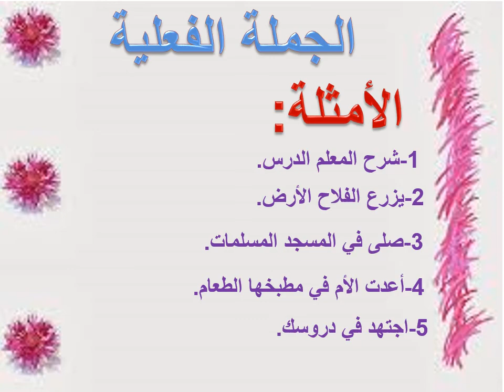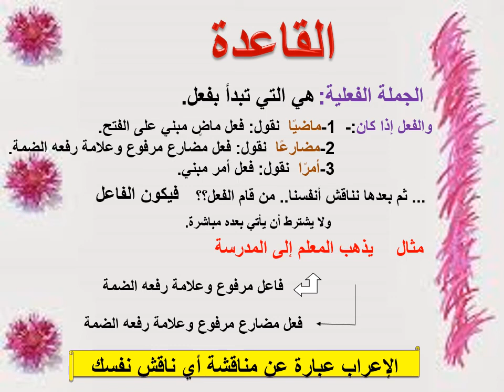الجملة الفعلية 4أ عربي أ. رانيا الشامي